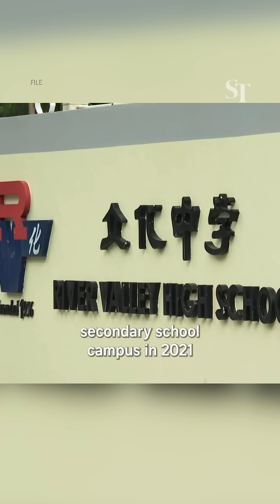Teen jailed 16 years for killing River Valley High schoolmate with axe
An 18-year-old boy was sentenced to 16 years in jail on Friday (Dec 1) after pleading guilty to killing a fellow River Valley High School student with an axe on campus in 2021.

The accused cannot be named as he committed the offence when he was 16 and still legally a minor. During the hearing, the court lifted the gag order on the victim’s identity at the request of his parents. The 13-year-old boy who died was Ethan Hun.

If you need or know someone who needs help, these are helplines for you to call:

MENTAL WELL-BEING
•  Institute of Mental Health’s Mental Health Helpline: 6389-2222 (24 hours)
•  Samaritans of Singapore: 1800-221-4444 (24 hours) /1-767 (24 hours)
•  Singapore Association for Mental Health: 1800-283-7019
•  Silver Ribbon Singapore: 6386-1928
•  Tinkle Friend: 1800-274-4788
•  Chat, Centre of Excellence for Youth Mental Health: 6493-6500/1
•  Women’s Helpline (Aware): 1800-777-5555 (weekdays, 10am to 6pm)

COUNSELLING
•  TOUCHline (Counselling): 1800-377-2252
•  TOUCH Care Line (for seniors, caregivers): 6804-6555
•  Care Corner Counselling Centre: 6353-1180
•  Counselling and Care Centre: 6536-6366

ONLINE RESOURCES
•  mindline.sg
•  eC2.sg
•  tinklefriend.sg
•  chat.mentalhealth.sg
•  carey.carecorner.org.sg (for those aged 13 to 25)
•  limitless.sg/talk (for those aged 12 to 25)